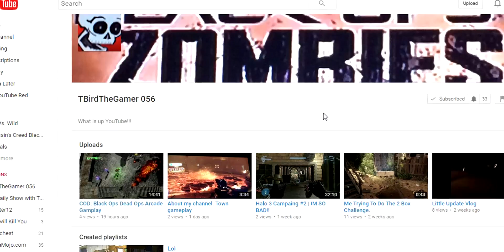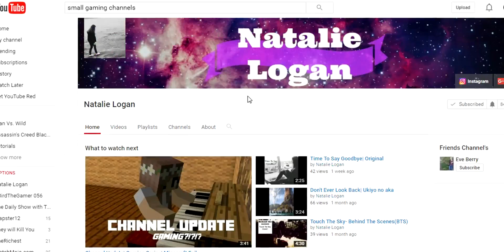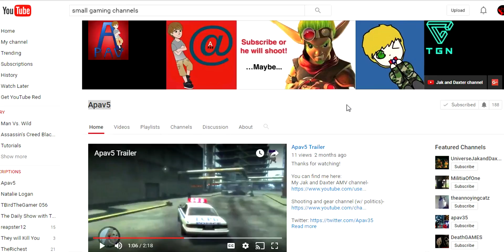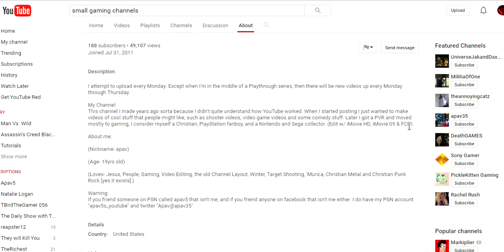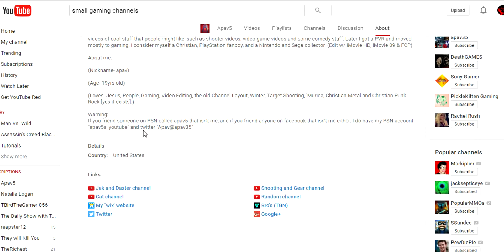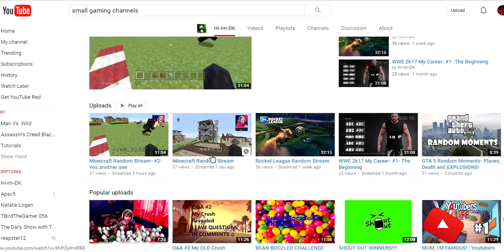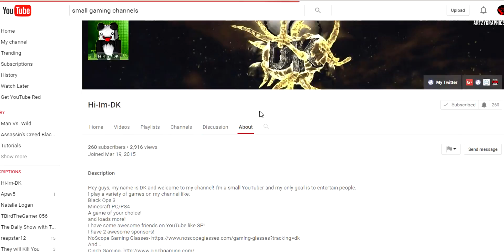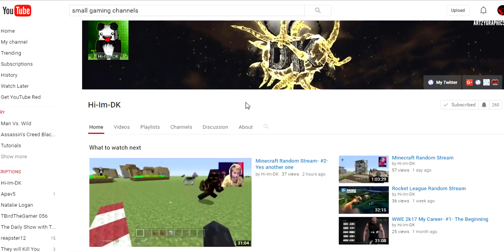Shoutout Monday #34 12/5/16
What is up me familia! Welcome to another Shoutout Monday video! For those who
are new to my channel and don't know what my Shoutout Monday series is about, is
basically what the title says, shoutouts on Monday for the small channels that I
am able to find on YouTube. So if you're a small YouTuber and you need a shoutout,
don't be afraid to ask in the comments below. My shoutouts are 100% guaranteed! So
don't think that I won't give you a shoutout ;)

or at least check out their channels...

Well, that is all the time I have for today, I hope that you all enjoyed this video and
that the channels that I shouted out become something great in the future!

next time, PEACE!!!

Time Stamps:
TBirdTheGamer 056 0:07

Natalie Logan 1:49

Apav5 3:29

Hi-Im-DK 7:58

Want to do an interview/collaboration? Don't be afraid to hit me up in the comments
or via private message on YouTube, Facebook, or Twiter. I'm always glad to do collabs
or interviews! :)

Get the best out of gaming while looking good with the latest products from Cinch Gaming
revolutionary movement to evolutionize gaming! (Links and group info are above)

Is the link not working? Use my E-mail instead.